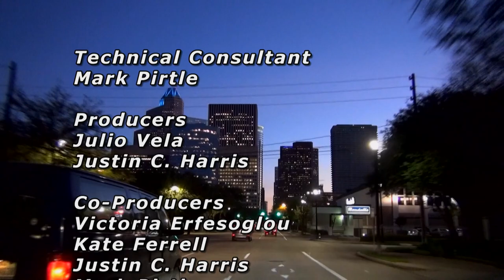Reasonable Doubt show 4.12.24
Producers
Justin C. Harris
Murray Newman

Co-Producers:
Victoria Erfesoglou
Kate Ferrell
Justin C. Harris

Director:
Justin C. Harris

Hosts
Justin C. Harris
Murray Newman

Post Production:
Orchid Sun
Houston MediaSource

Technical Consultant:
Mark Pirtle